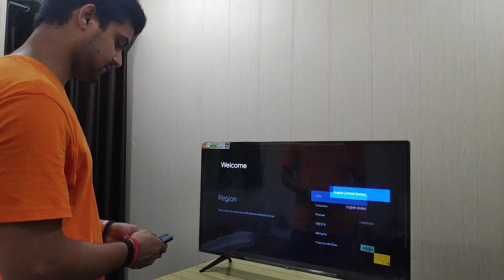MI TV 4A - Unboxing #05 - Cheap and Best Android TV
Aaj ka video Unboxing par hone wala hai jo ki ekk Android TV hai
TV MI ki 4A hai aur kaafi bhari discount par mil rahi hai
Toh video ko aant tak dekhiye janne ke liye discount scheme
Main Shivansh Srivastava, Camera-man Harsh ke sath TMT.

GEAR USED
My Camera